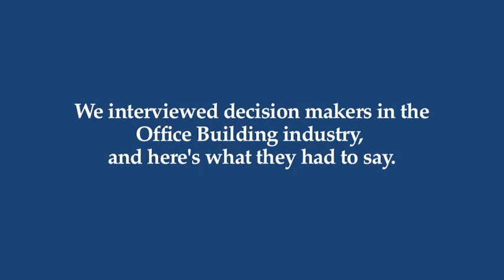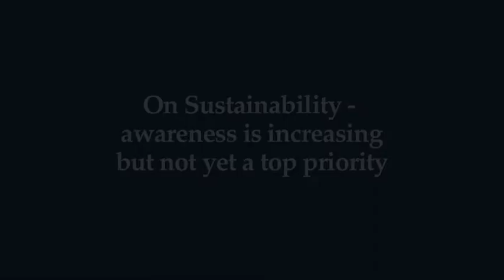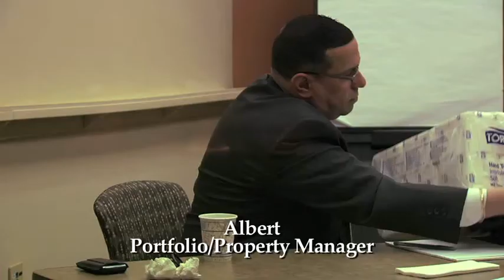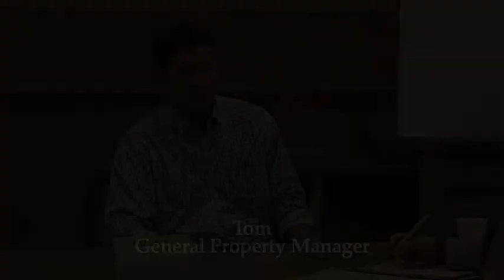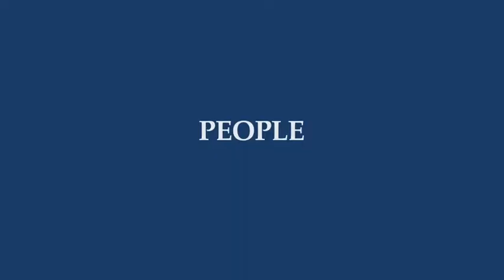Office Buildings Research Video